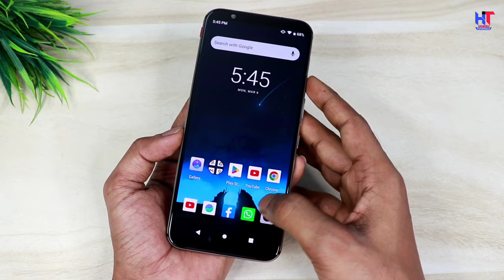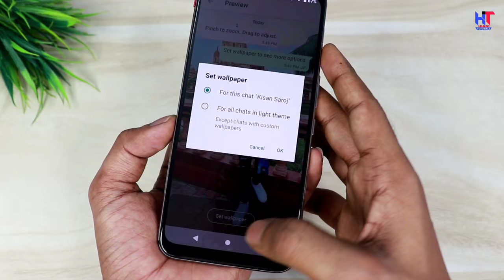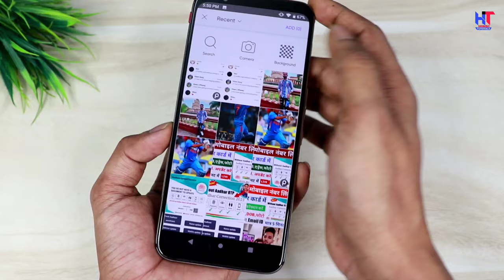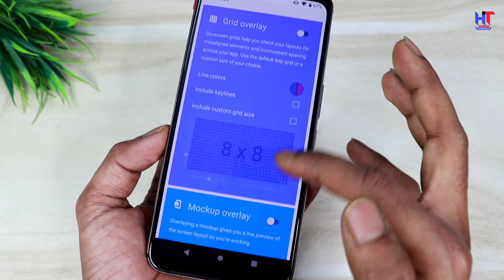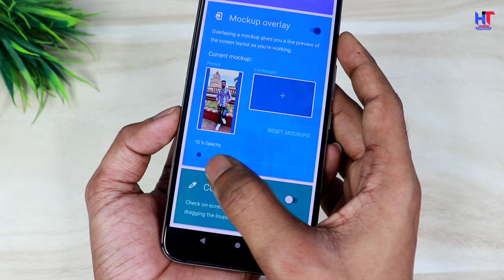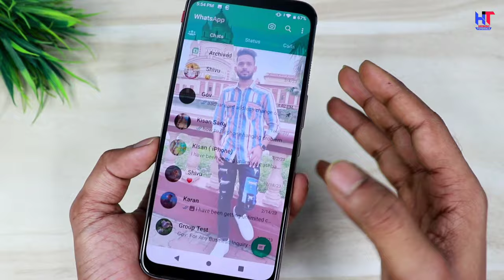WhatsApp ke Home Screen Par Apna Photo Kaise Lagaye 2023 | Change WhatsApp Home Screen Wallpaper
Hello,
Dosto agar aap WhatsApp chalate hai to ye video apke liye bahut important hai ! Es video me maine apko bataya hai kaise aap apne WhatsApp ke home screen par apna khud ka photo laga sakte hai ! Agar apko ye video pasand aayega to es video ko like aur share jarur karna !